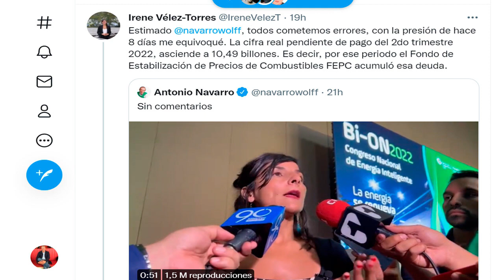💩𝗠Á𝗦 𝗘𝗠𝗕𝗔𝗥𝗥𝗔𝗗𝗔𝗦💩o van a trabajar 𝗜𝗥𝗘𝗡𝗘 𝗩É𝗟𝗘𝗭 Alfonso Prada y 𝗢𝗧𝗥𝗢𝗦 𝗠𝗜𝗡𝗜𝗦𝗧𝗥𝗢𝗦 que la viven K-gando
¿𝗛𝗔𝗦𝗧𝗔 𝗖𝗨𝗔𝗡𝗗𝗢 𝗖𝗢𝗟𝗢𝗠𝗕𝗜𝗔 𝗧𝗜𝗘𝗡𝗘 𝗤𝗨𝗘 𝗘𝗦𝗣𝗘𝗥𝗔𝗥 𝗔 𝗤𝗨𝗘 𝗦𝗘 𝗣𝗢𝗡𝗚𝗔𝗡 𝗦𝗘𝗥𝗜𝗢𝗦 𝗢 𝗔 𝗧𝗥𝗔𝗕𝗔𝗝𝗔𝗥 𝗔𝗟𝗚𝗨𝗡𝗢𝗦 𝗠𝗜𝗡𝗜𝗦𝗧𝗥𝗢𝗦 𝗗𝗘 𝗣𝗘𝗧𝗥𝗢 𝗤𝗨𝗘 𝗦𝗘 𝗘𝗦𝗧𝗔𝗡 𝗘𝗠𝗕𝗔𝗥𝗥𝗔𝗡𝗗𝗢 𝗟𝗔𝗦 𝗕𝗨𝗘𝗡𝗔𝗦 𝗜𝗡𝗧𝗘𝗡𝗖𝗜𝗢𝗡𝗘𝗦 𝗗𝗘 𝗚𝗨𝗦𝗧𝗔𝗩𝗢 𝗣𝗘𝗧𝗥𝗢?
En la pestaña ❤️𝗚𝗥𝗔𝗖𝗜𝗔𝗦 𝗖𝗢𝗠𝗣𝗥𝗔𝗦💲Super Thanks Y APOYA MI CANAL
💲𝗡𝗘𝗤𝗨𝗜: 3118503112 😀𝗔𝗣𝗢𝗬𝗔 mi trabajo con un pequeño aporte
𝗕𝗔𝗡𝗖𝗢 𝗖𝗔𝗝𝗔 𝗦𝗢𝗖𝗜𝗔𝗟: CTA AHORROS 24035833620
👁️J👁️ Conoce mi canal hermano Lo Más Famoso De...